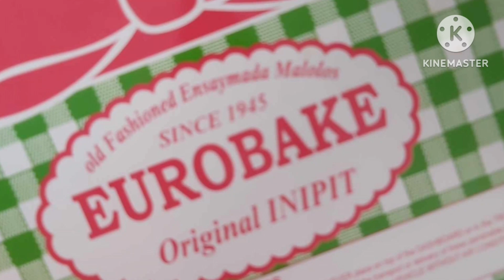REUNION 2024 AT SAN MATEO, RIZAL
A happy and memorable get together. High School friends and classmates. The best of friends. Love you guys.